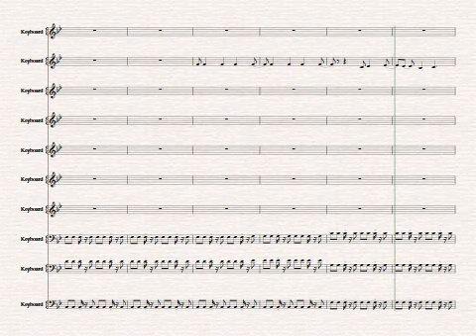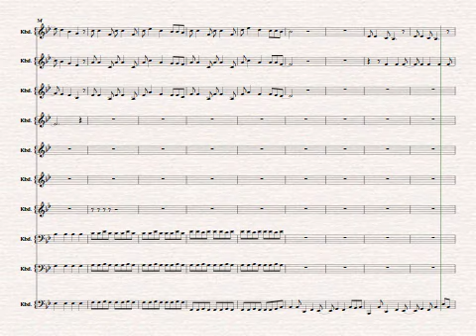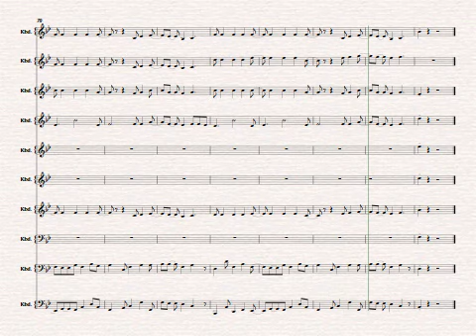Love Must Be The Answer Revised 2 22 15